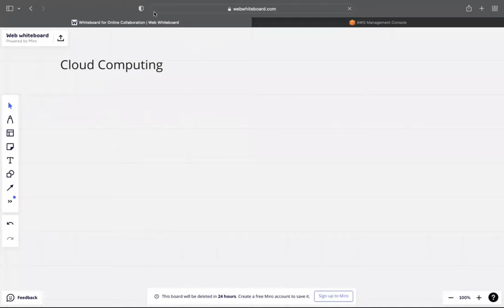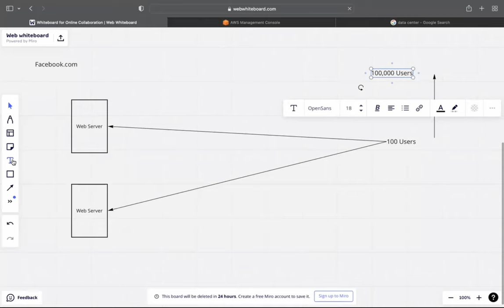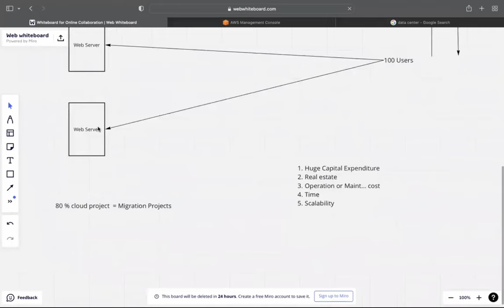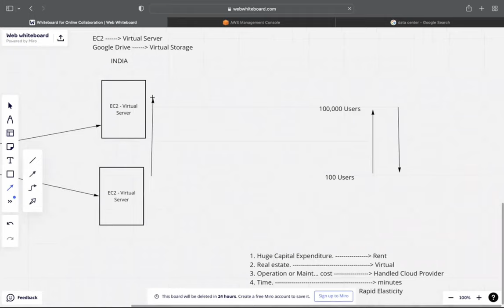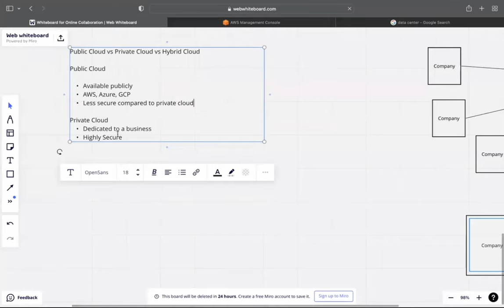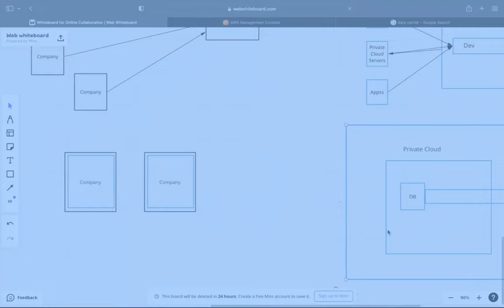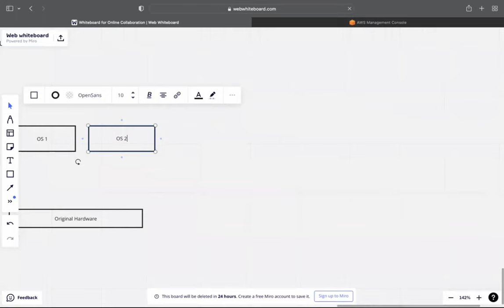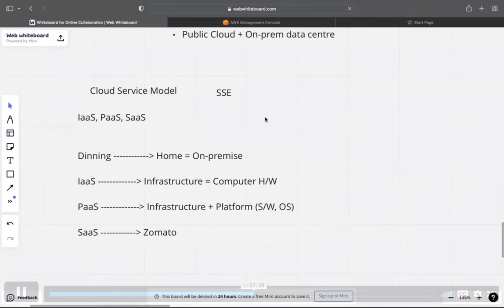AWS Tutorial for beginner|Lecture-1| Part A |LIVE Class| AWS Full Course|AWS Training| live projects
AWS Tutorial for beginner| LIVE Class|Lecture-1| Part A| AWS Full Course|AWS Training| live projects

 overview:
"AWS Full Course" is a complete AWS Tutorial for beginners who want to learn AWS from scratch with examples and Hands-on. This AWS tutorial will help you learn various AWS services like AWS EC2, AWS S3, AWS Lambda, AWS Elastic Beanstalk, AWS VPC, AWS CloudFormation, AWS CloudFront, AWS CloudWatch and more. After watching this video you have skills of an AWS Solution Architect and you will clear AWS Certified Solutions Architect certification in one go. Below is the timestamp of this AWS Tutorial for Beginners:

Topics covered

 Agenda
 Introduction to Cloud Computing
 Why Cloud?
 Before Cloud Computing
 What is Cloud Computing?
 Cloud Service Models
 Cloud Deployment Model
 Cloud Providers
Introduction to AWS
Use-Cases
Advantages of AWS
AWS Architecture
Domains of AWS
AWS Compute Services
What is an Instance?
What is EC2?
Types of Instances
 Instance Pricing Models
Use Case
AWS Lambda
AWS Compute Domains
Why AWS Lambda?
AWS SDKs
Using AWS Lambda  with Eclipse
Demo
AWS Elastic Beanstalk
What is AWS Elastic Beanstalk?
PaaS
Web Hosting Platforms
Features of Elastic Beanstalk
Fundamentals of Elastic Beanstalk
Architecture of Elastic Beanstalk
Demo: How to Deploy An Application Using Beanstalk
Storage Service
What is Cloud Storage?
Cloud Storage Practices
Cloud Storage Service Providers
S3 Tutorial For Beginners
Buckets & Objects
Versioning & Cross Region Replication
S3 Transfer Acceleration
Use Case: IMDB Media
Demo: AWS S3 Complete Walkthrough
Networking Services
AWS CloudFront
How AWS CloudFront Delivers Content?
Applications
Demo: AWS CloudFront Distribution
Monitoring & Management
AWS CloudWatch
Need For Cloud-Based Monitoring
What is Amazon CloudWatch?
Amazon CloudWatch
Amazon CloudWatch Demo
Amazon CloudWatch Event
Amazon CloudWatch Event Demo
Amazon CloudWatch Logs
AWS CloudFormation
Get started in AWS CloudFormation
Autoscaling & Load Balancer
 Snapshots & AMIs
Why Auto Scaling?
Why Auto Scaling?
What is the Load Balancer?
Types of Load Balancers
Hands-On
Why Cloud Security?
Public, Private or Hybrid?
How Secure Should you make your application?
 How did they come to know?
Cloud Security in AWS
AWS IAM
What is IAM?
Multi-Factor Authentication
Hands-On
Amazon Redshift
Demo - Setting Up A Warehouse
 DevOps on AWS
AWS DevOps Services
What is Continuous Integration & Delivery?
What Is CodePipeline?
CodePipeline Architecture
Code Deploy, Code Build & Code Commit
Demo - Deploying An Application Using AWS CodePipeline
AWS Interview Question
EC2 Questions
Amazon Storage
AWS VPC
Amazon Database
Cloud Engineer Jobs, Salary, Skills, Responsibilities & Resume
Cloud Engineer Job & Salary Trends
Cloud Engineer Job Skills & Description
Cloud Engineer Resume

AWS Certified Cloud Practitioner Training 2020 - Full Course
Free Live Training-Basics to Advanced| Linux Tutorial Linux Adminis
AWS Live Training for Beginners | Lecture 2 | PART B | Certification